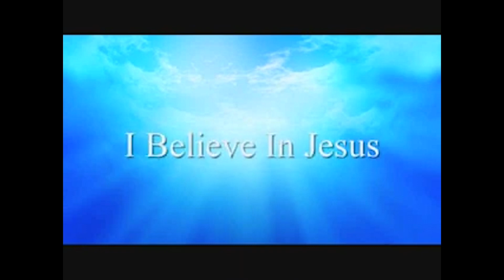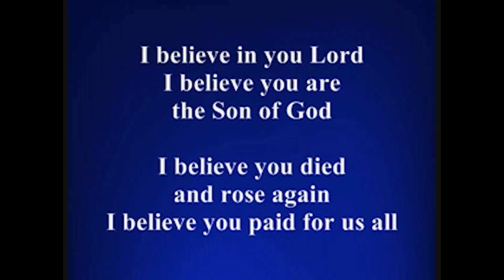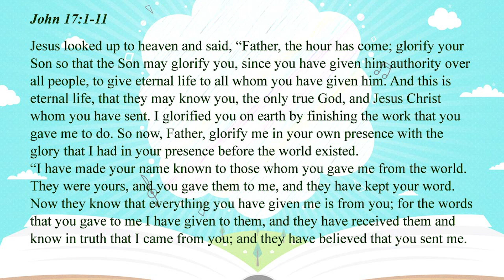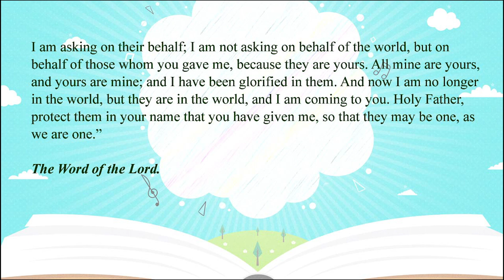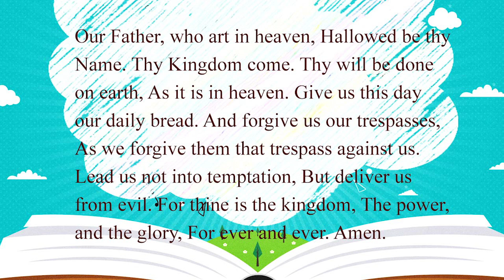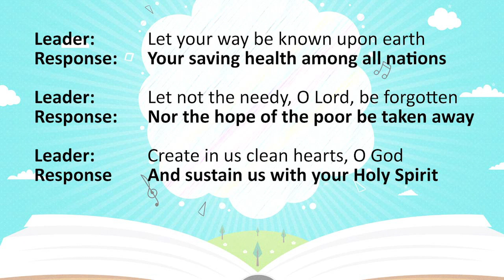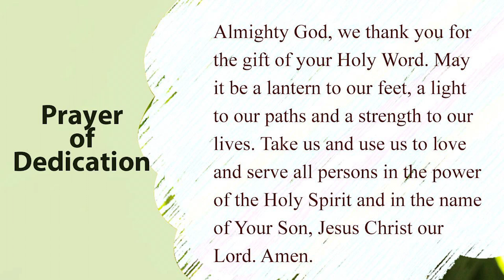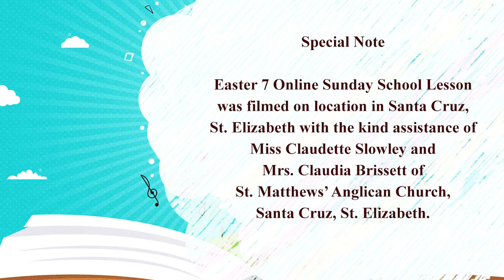Digital Sunday School Easter 7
with Crisana Banton Smith, Sunday School Superintendent
St. Matthew's Anglican Church, Santa Cruz, St. Elizabeth.